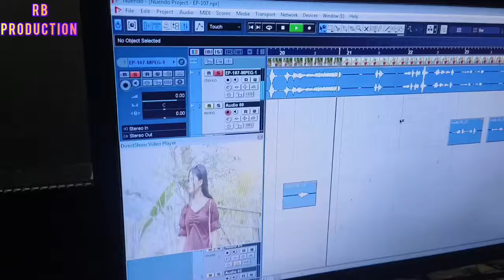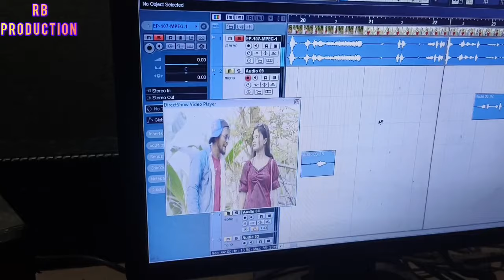খিটেই কাই এক নতুন ৰূপত বাপ বেটা কচু কতাত /khetei Kai new video 2024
Assamese new video, Assamese comedy video, bulbul Hussain comedy video,2024new video, bulbul Hussain letest video,